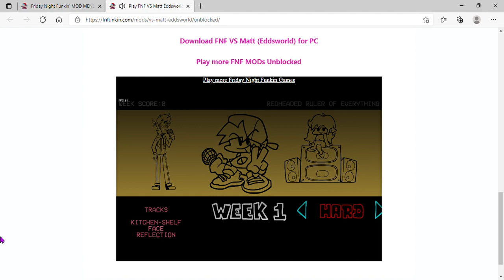FNF vs Eddsworld Matt full week hard mode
almost died cuz lag as always